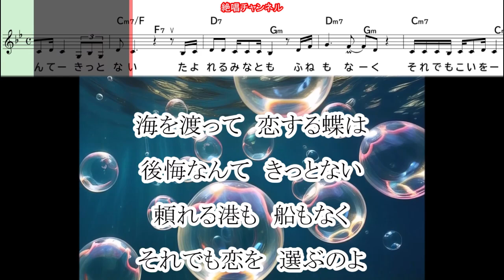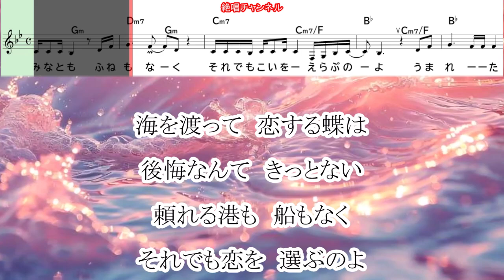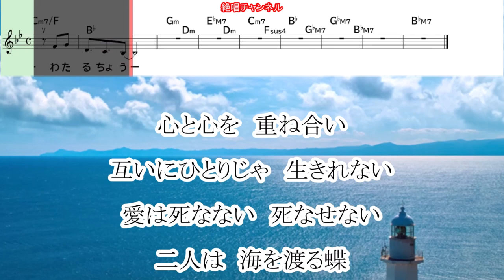キム・ヨンジャ 海を渡る蝶0 ガイドボーカル正規版（動く楽譜付き）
７月２日に発売予定の　キム・ヨンジャ   さん歌う『海を渡る蝶』のガイドボーカル正規版を作って見ました😊🎶。